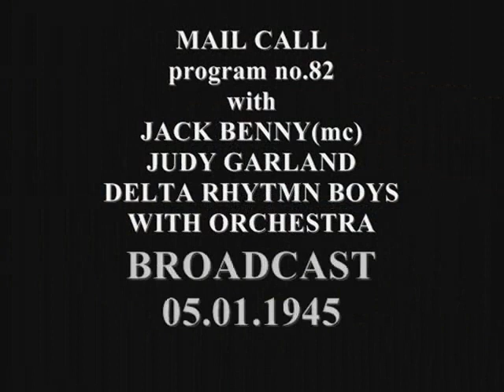mail call PROGRAM NO 72 with JACK BENNY JUDY GARLAND OTHERS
Mail Call was an American radio program that entertained American soldiers from 1942 until 1945, during World War II. Lt. Col. Thomas A.H. Lewis (commander of the Armed Forces Radio Service) wrote in 1944, "The initial production of the Armed Forces Radio Service was 'Mail Call,' a morale-building half hour which brought famed performers to the microphone to sing and gag in the best American manner." The program featured popular entertainers of that day, such as Bob Hope, Bing Crosby, Judy Garland, and Dinah Shore, performing musical numbers and comedy skits to boost the morale of soldiers stationed far from their homes. Lewis added, "To a fellow who has spent months guarding an outpost in the South Seas, Iceland or Africa a cheery greeting from a favorite comedian, a song hit direct from Broadway, or the beating rhythm of a hot band, mean a tie with the home to which he hopes soon to return.